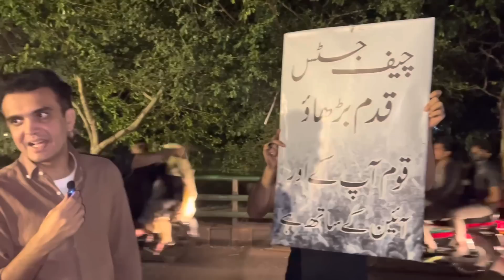Live ! Zaman Park Mein Jashan|Imran Khan کی رہائی میلہ سج گیا،براہ راست مناظر دیکھئے